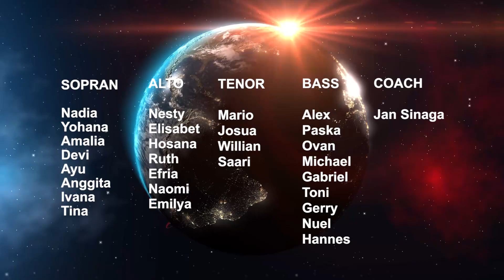Heal The World (Arr by Mac Huff) - e Deum Voice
e Deum Voice Proudly Present a Virtual Choir during the corona outbreak. Hopefully this pandemic come to an end Stay healty and share positive vibes. And please, STAY AT HOME TOGETHER, we can HEAL THE WORLD

Original Song Composer / Performer : Michael Jackson
Original Lyrics : Michael Jackson
Arr : Mac Huff
Cover Produced by : Gabriel & Auro
Directed and Edited by : Noah Enterprise
Mixed and Mastered by : Noah Enterprise
Coach : Jan Rohtuahson Sinaga ,S.H,.M.Kn.,

Sopran :
Amalia, Anggita, Ayu, Devi, Ivana, Nadia, Tina, Yohana

Alto :
Efria, Elisabeth, Emilya, Hosana, Naomi, Nesty, Ruth

Tenor :
Josua, Mario, Saari, William

Bass :
Alex, Aurogarry, Gabriel, Hannes, Immanuel, Michael, Ovan, Paska, Toni